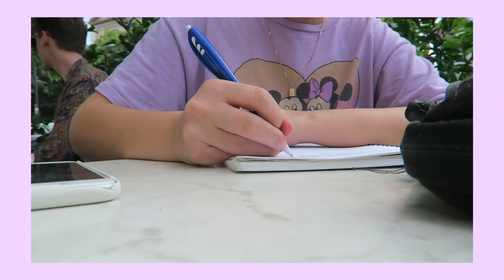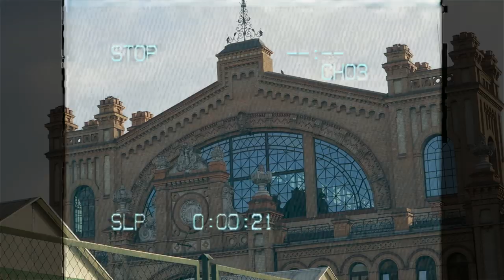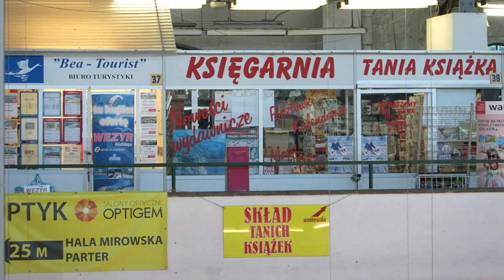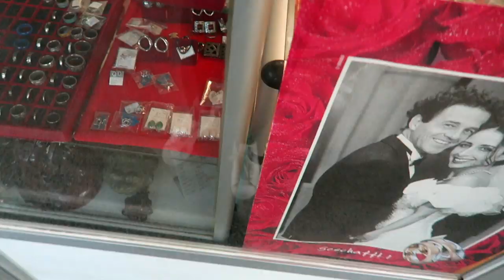Moving to Poland was a good idea? | Warsaw VLOG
Get MY BOOK 'I lived in Shanghai' on Amazon! | Week in my life after moving to Poland. in this vlog I show you what is it like to live in Poland's capital Warsaw. Settling in my new apartment, exploring Warsaw, missing Bangkok and in general getting confused about life and whether moving to Poland was the right decision.

Hi! My name is Kaja :) I grew up between Poland and Denmark, and for the past couple of years I have been living in Copenhagen, Shanghai, Bangkok and Paris, making videos about my travels, daily life and fashion.